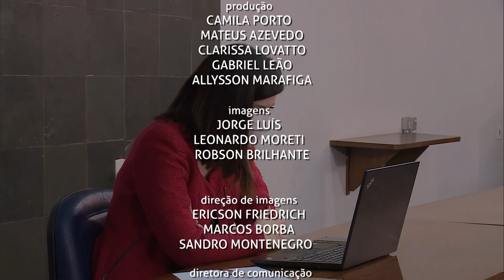Câmara Entrevista | Júlia Bolzan - coordenadora do curso pré-vestibular Popular Alternativa